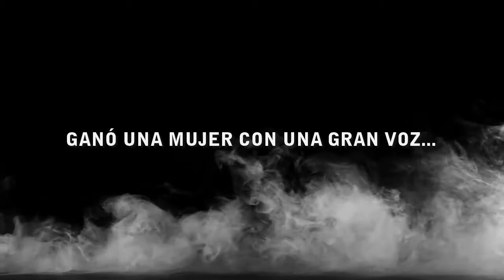EFSC #1 BARCELONA, SPAIN/ESPAÑA